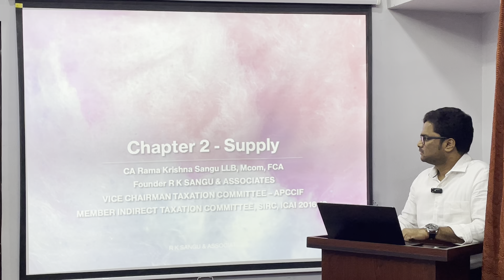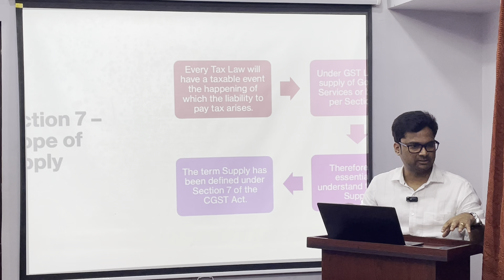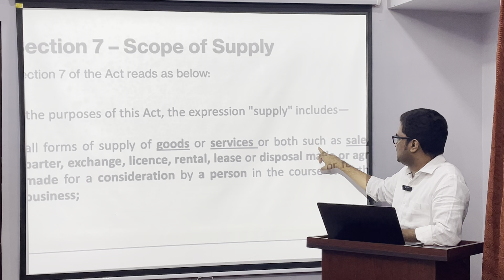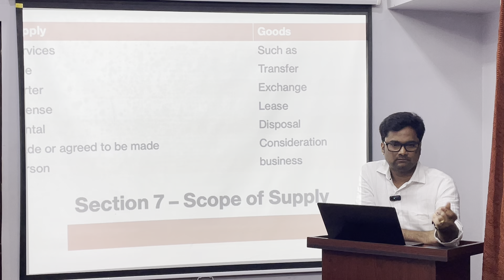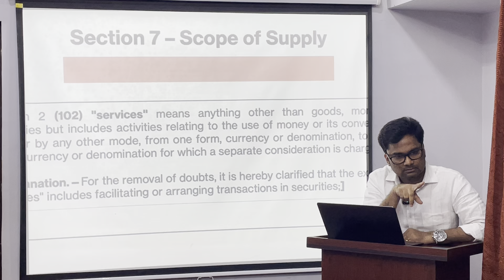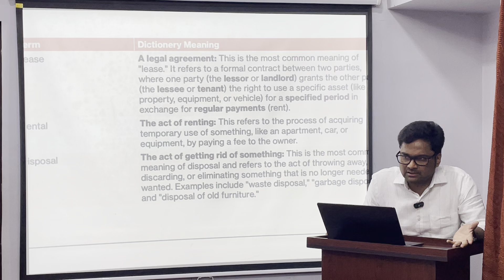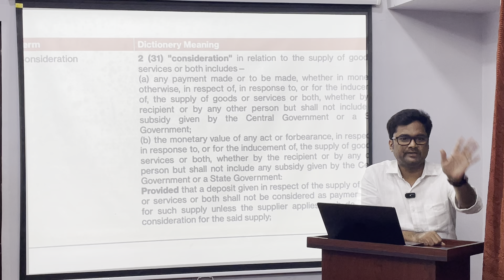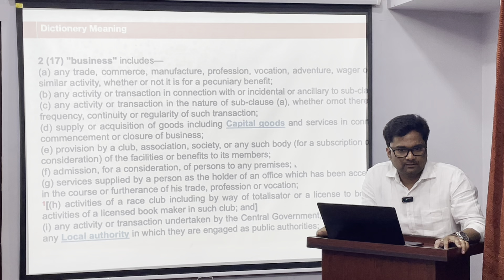CA/CMA/CS Inter GST Lecture 3 by CA Ramakrishna Sangu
This series of classes covers CA/CMA/CS Intermediate GST Syllabus. This particular lecture 3 covers scope of supply - Section 7 - Part 1 of CGST